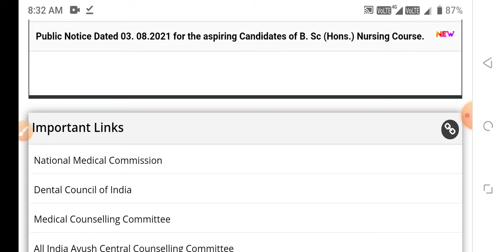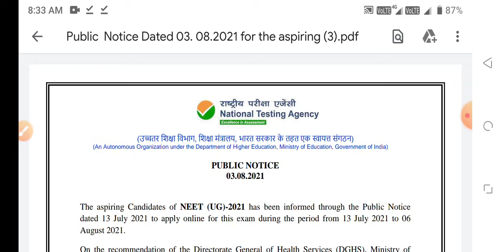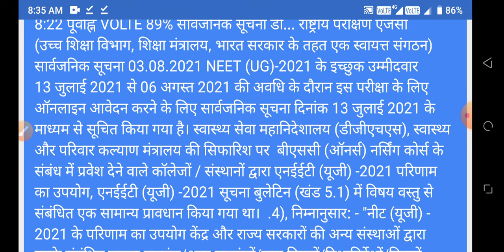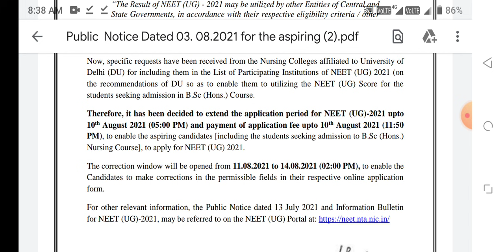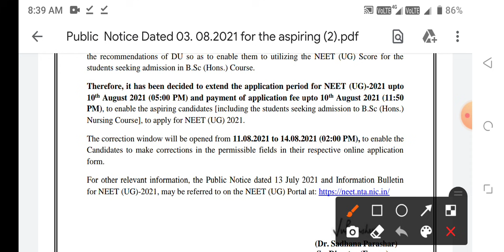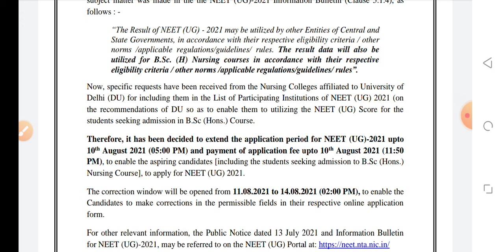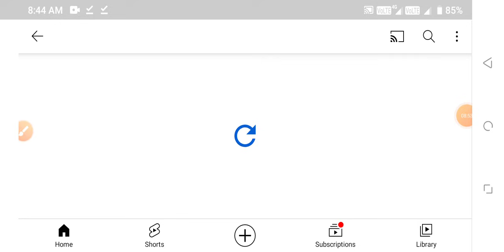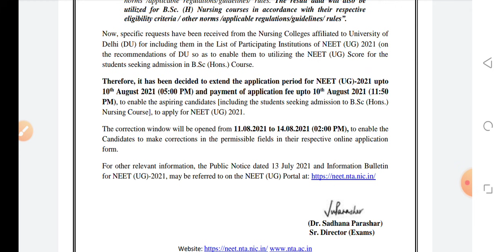Govt Nursing form release 2021 all states apply now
Rajasthan NURSING ENTRANCE EXAM NOTIFICATION
1
mp NURSING FORM2021
up NURSING FORM2021
bihar NURSING FORM 2021